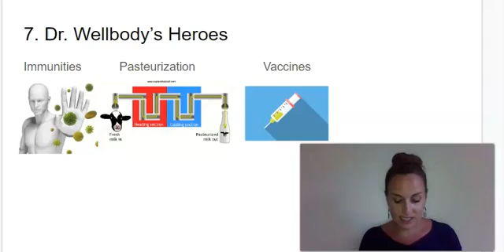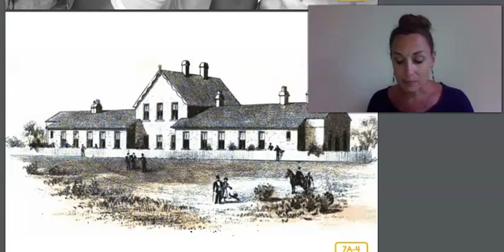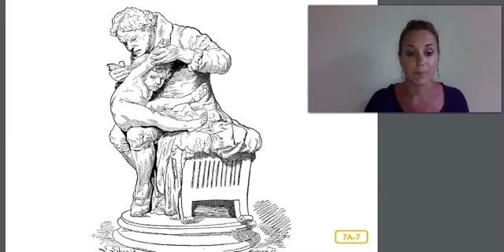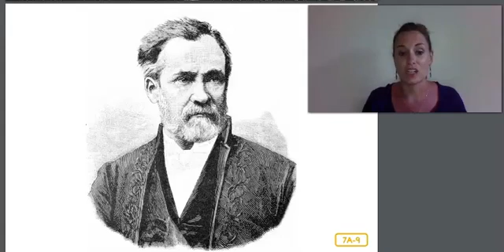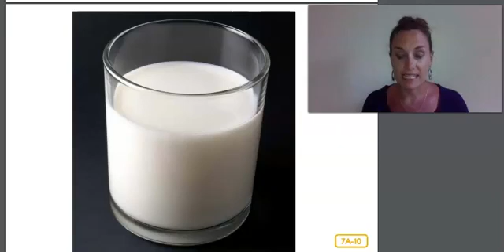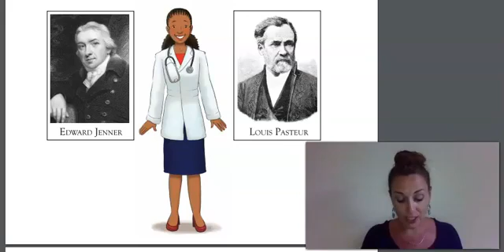1st Grade CKLA Listening & Learning - Unit 2 Lesson 7 The Human Body: Dr. Welbody’s Heroes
1st Grade CKLA Listening & Learning - Unit 2 Lesson 7 The Human Body: Dr. Welbody’s Heroes